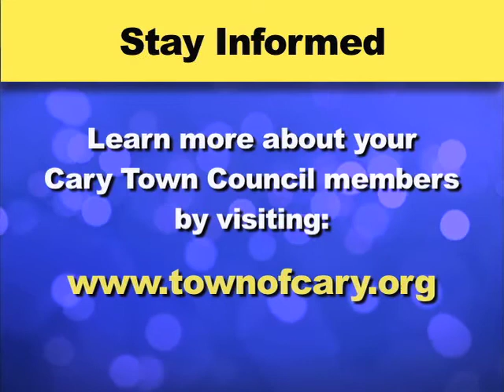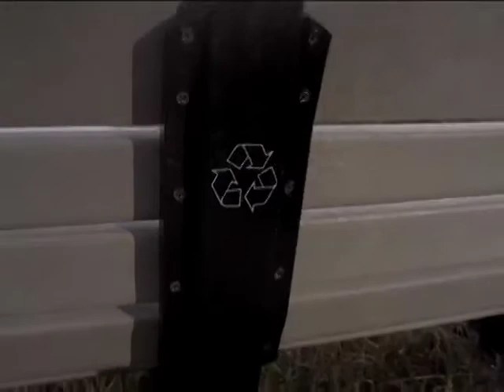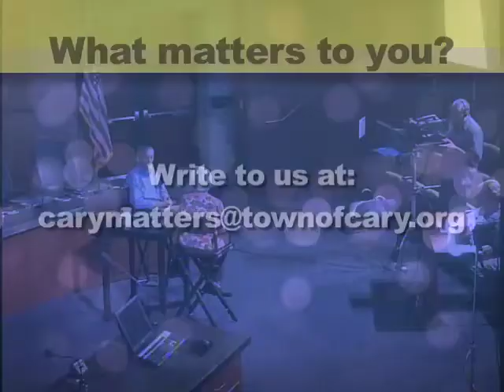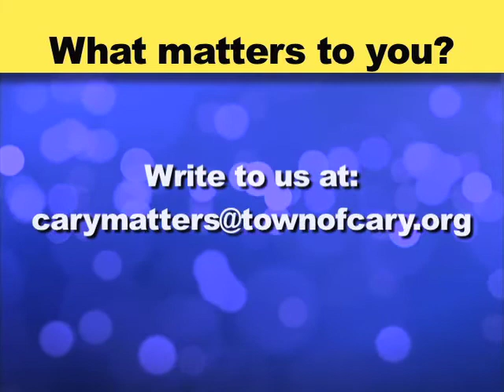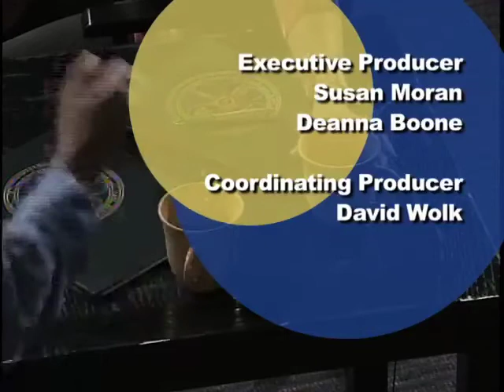Cary Matters November 2013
Cary Matters is a monthly program that helps keep you informed of the issues that the Town of Cary is working on.  This month Mayor Harold Weinbrecht and Council member Gale Adcock discuss Council priorities for the next four years, our new social media search tool, an upcoming document shredding event and much, much more!